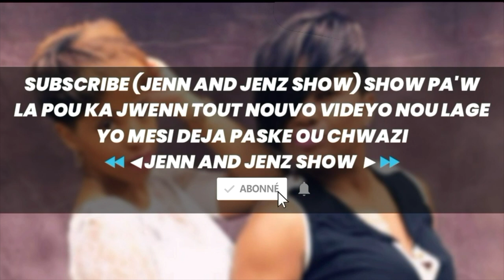FRANTZ BENJAMIN ☆ ➤ ➤ ☆ POÈTE│HOMME POLITIQUE│ UN PÈRE AIMANT ♥♥ AVEC UN GRAND COEUR│ÉPISODE #2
FRANTZ BENJAMIN ☆ ➤ ➤ ☆ POÈTE│HOMME POLITIQUE│ UN PÈRE AIMANT ♥♥ AVEC UN GRAND COEUR│ÉPISODE #2│☆ ➤SHOW PA'W LA